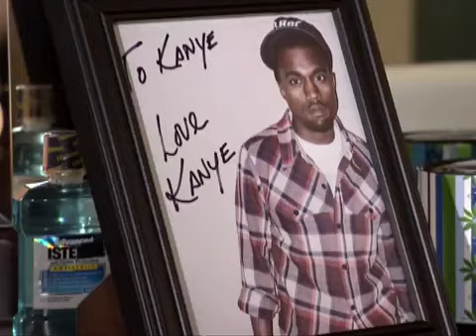Kanye West - Alligator Boots (FULL PILOT EPISODE)